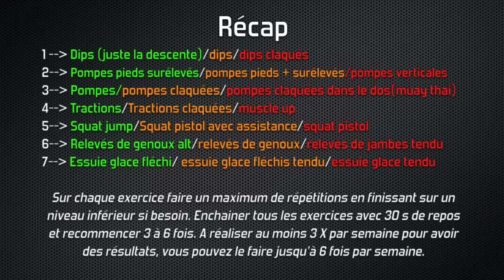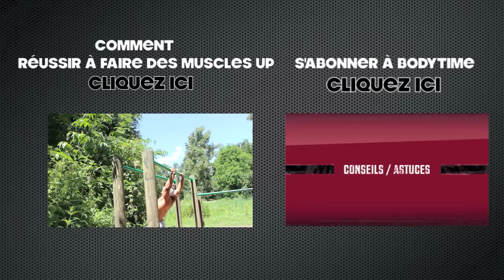Le STREET WORKOUT: Explications & Entrainements by Bodytime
10% de reduction avec le code : ALEXPJ10

Alex & PJ
BODYTIME Voici les explications sur le Street Workout (musculation de rue) ainsi que 3 séances d'entrainements évolutives et complètes pour débutant/ intermédiaire/ confirmé. Parfait pour se muscler, être fort et puissant grâce à des exercices fonctionnels appelé aussi Calisthenics (musculation au poids du corps).

10% sur ta Première Commande code : ALEXPJ10
5% sur toutes tes commandes Code: ALEXPJ5

ÜNKUT
► 10 % sur la boutique avec le code: BODYTIME03

Alex & PJ
BODYTIME